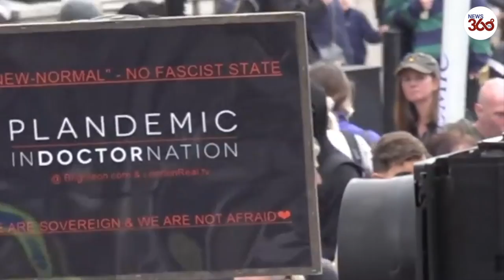UK: Protest against coronavirus Lockdown | 'Unite for Freedom' protest in London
Trafalgar Square, London : A demonstration against coronavirus measures takes place in London on Saturday, August 29. Dubbed  “Unite for Freedom”, the demo intends to push for easing on measures related to the battle against the pandemic, such as the wearing of masks, movement restrictions, and mandatory vaccines.​